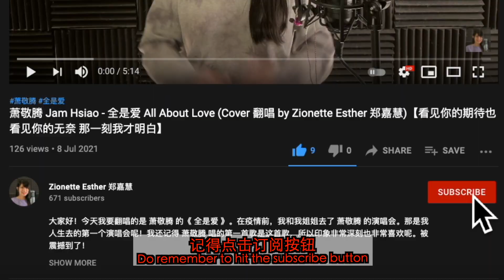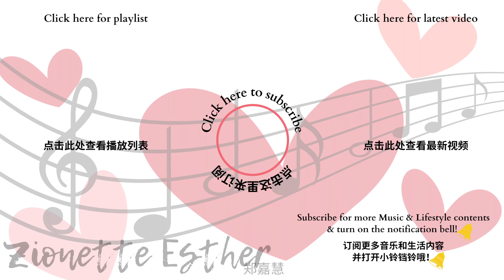I Am On Board With Bloomr SG Accelerator!! | 我加入了Bloomr SG加速计划!! [Vlog #16]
Hi everybody! I am so excited to share my participation in Bloomr SG MCN Accelerator programme. Today I will be heading down to Mediacorp to meet the team for the studio session. Excited to share my experience with you through this vlog!

Also... I can't wait to bring more quality contents to you guys in the upcoming months!

大家好！我很高兴能跟你们分享我参加 Bloomr SG 的加速计划！今天我将要去到新传媒电视台与他们进行第一次的工作室会议。我非常兴奋可以透过这个生活视频和你们分享我的经验!

另外…… 我迫不及待地想在接下来的几个月里为你们带来更多高质量的内容！请继续关注哦!

每个星期会上载新的视频。
记得要按赞，订阅和分享哦！谢谢！
New content will be uploaded every week.